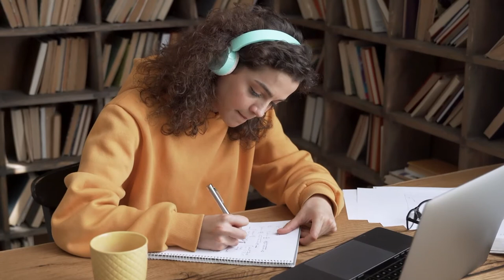Admitere 2021 - Admitere Învățământ la distanță ID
Moderator: Gabriela Boangăr
Invitați: Conf. univ. dr. Daniel Ștefan, Decanul Facultății de Economie și Drept
Lector dr. Angela ON, director al Centrului de Învățământ cu Frecvență Redusă și la Distanță (CIFRD)